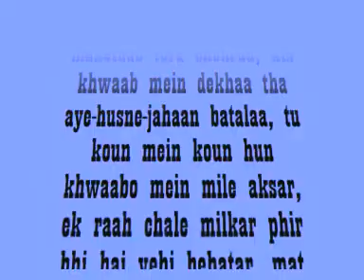mehtab tera chehra kis khwab me dekha_Aashiq1962_Padmin& Raj K._ Mukesh_Lata_ Shailendra_SJ_a trib.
Song : mahetaab tera chehra,kis khwab mein dekhaa tha...aye-husne-jahan batala, tu koun mein koun hun...
Film: Aashiq (1962)
Director: Hrishikesh Mukherjee
Lyrics: Shailendra
Music Director : Shankar Jaikishan
Singer: Mukesh ,Lata Mangeshkar,
Cast : Raj Kapoor, Nanda, Padmini, Mukri  Abhi Bhattacharya,Leela Chitnis,Raj Mehra, Johnny Walker, Keshto Mukherjee Honey Irani
Producers : Bunny Reuben,V.K.Dubey,
Production Co. : Reubens Dubey Production

Lyrics :-
Mukesh:-mahetaab tera chehraa, kis khwaab mein dekhaa tha
aye-husne-jahaan batalaa, tu koun mein koun hun
Lata;-khwaabo mein mile aksar, ek raah chale milkar
phir bhi hai yehi behatar, mat puchh mein koun hun
Mukesh:-mahetaab tera chehraa
Lata:- kyon gheeri ghaTaa tu hi bataa kyon hansee fizaa
tu hi bataa phool kyon kheela tu hi bataa OOO
Mukesh:- is raah pe chalnaa hai kis gaah pe ruknaa hai
kis kaam ko karnaa hai batalaa ke mein koun hun
mehtaab tera chehra
Lata:-
zinagi ko tu geet banaa dil ke saaz pe jhum ke gaa
is jahaan ko tu pyaar sikhaaOOO
Mukesh:-mahetaab tera chehraa

Thanks ... Purnima ji ! for lovely lyrics

Aashiq is a 1962 Hindi movie directed by Hrishikesh Mukherjee. The film stars Raj Kapoor, Nanda, Padmini, Keshto Mukherjee  and Leela Chitnis. The music of film was composed by Shankar Jaikishan

When Pratap learns that his fiancee is in love with his younger brother, Gopal, he steps aside and arranges for them to get married. However, he soon learns Gopal is in love with someone else.

Plot:-
Pratap (Abhi Bhattacharya) is in love and engaged to Renuka (Nanda). Coming to know about her feelings for his younger brother Gopal (Raj Kapoor), he sacrifices his love by pretending to be drunk at the wedding ceremony. The ploy works. His outraged father insists that the ceremony proceed but with Gopal as the groom!  Gopal, however, loves Preeti (Padmini). As complications ensue, Renuka tries committing suicide but survives. Goapl believing her to be dead lives with Preeti. Finally Gopal, repentent, returns to Renuka.

Storyline..
Pratap (Abhi Bhattacharya) and Gopal (Raj Kapoor) are the sons of zamindar Amar Singh. Pratap is responsible towards his duties while Gopal is in love with nature and tries to unearth the music hidden in it. Amar Singh wishes to get Pratap married to his friend&rsquo;s daughter Renuka (Nanda), who secretly pines for Gopal. Pratap, who is in love with Renuka, sends her a necklace through Gopal. Renuka thinks it to be a gift from Gopal; however, in a while, Renuka&rsquo;s father declares that he has arranged her marriage with Pratap. Desperate, Renuka wishes to profess her love for Gopal. Pratap overhears their conversation and is dejected. For Renuka&rsquo;s happiness, he arrives drunk on the evening of the engagement, incurring the wrath of his father who throws him out and, to honour his word, fixes Renuka&rsquo;s marriage with Gopal. Renuka&rsquo;s sister Preeti (Padmini) arrives with a piano on the occasion of the wedding. As she plays, Gopal senses an instant connection with her. They understand each other&rsquo;s temperament like no other and a passionate bond forms between the two.

Songs...

Title Singer(s)
1. "Yeh To Kaho Kaun Ho Tum"   Mukesh
2. "Tum Jo Hamare Meet Na Hote" Mukesh
3. "Mehtab Tera Chehra"Mukesh, Lata Mangeshkar
4. "Main Aashiq Hoon Baharon Ka" Mukesh
5. "Jhanan Jhan Jhanke Apni Payal"
     Lata Mangeshkar
6 ."Lo Aai Milan Ki Raat"  Lata Mangeshkar
7. "O Shama Mujhe Phoonk De"  Mukesh, Lata Mangeshkar
8. "Tum Aaj Mere Sang Hans Lo" Mukesh